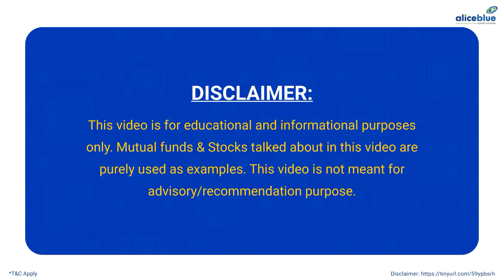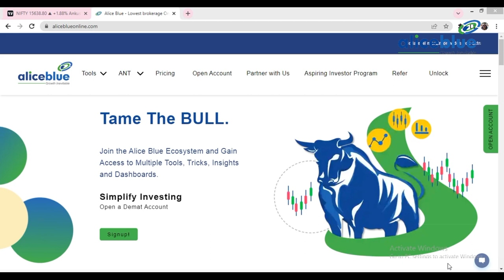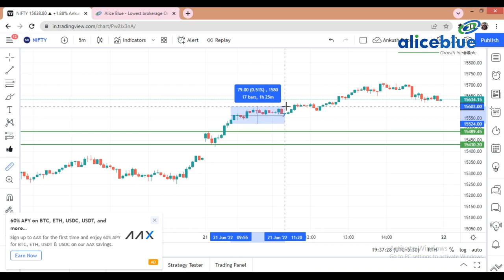Intraday Nifty Superhit Strategy || 100 Point Profit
Start Now!